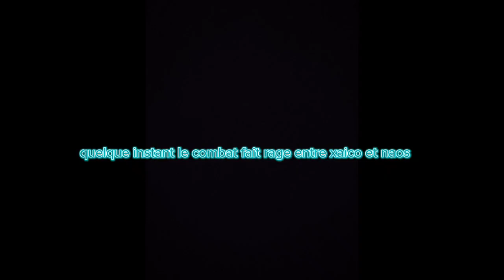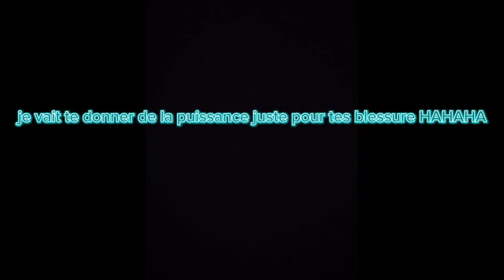DRAGON BALL CELESTE SEASON 1 EPISODE 2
music : utiliser fire force op 1 , theme gohan,black goku theme,broly theme.